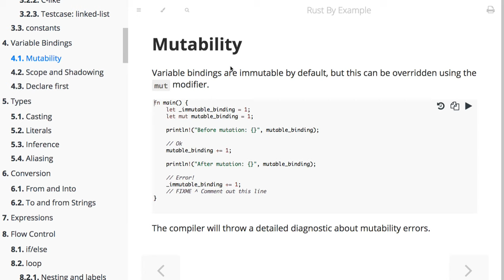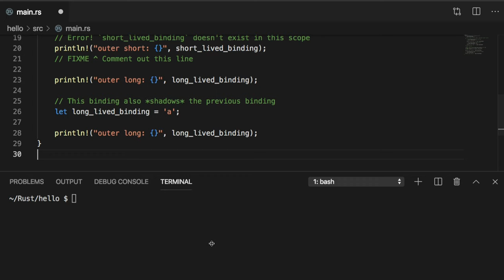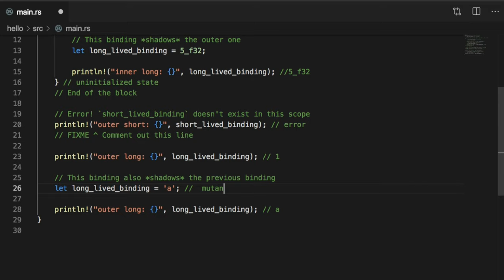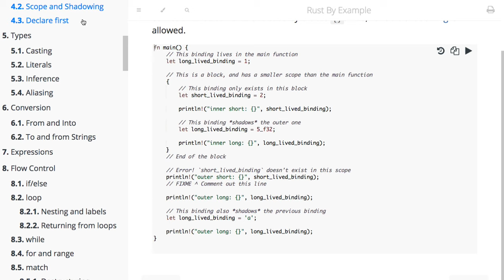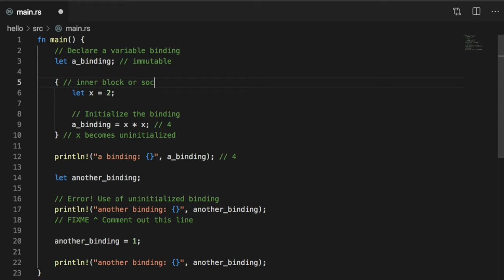[러스트] 053 - 4. Variable Bindings